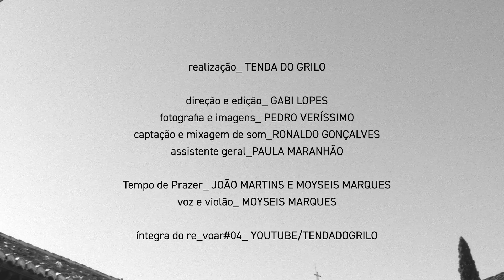Tempo de Prazer ( João Martins / Moyseis Marques )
Hoje é natalício do malandro que a gente adora,  @joaomartins , talento nato no banjo e na caneta, que eu tenho orgulho de ser parceiro, em " Piuí " , " Madrugada, Princípio ou fim " , " A saudade é um poema " ( essa Tb com @inaciorios ) , e tantas outras. Desejo lhe saúde, sucesso e dim dim. Essa chama- se " Tempo de prazer " . Um samba que homenageia a terra do forró, Itaúna, no Espírito Santo. Axé!

Participação no festival " Revoar " em 04/11 /2020
Concepção/ Arte / Direção/ Edição/ Produção - @gabilopics
Concepção/ Fotografia/ Câmeras / Produção - @pedro_verissimo
Concepção/Som /  Captação/ Mixagem/ Masterização/ Produção - @ronaldogoncalves.br
Assistente geral / Still / Produção- @maranhao_paula4
Realização: @_tendadogrilo